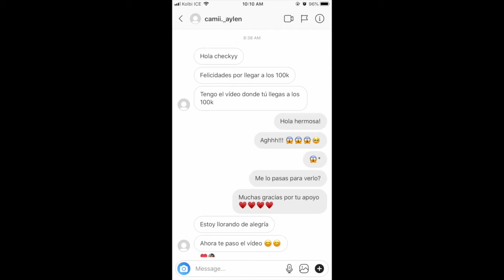🇨🇳 Pido lo MISMO que la PERSONA de ENFRENTE en CHINO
pidiendolomismo hablandoenchino reto 🕺🏻🕺🏻🕺🏻🕺🏻 ÁBREME!!! ♥️

Pidiendo lo mismo que la persona de enfrente en CHINO. Esto fue un gran reto de hacer.
Espero que lo hayas gozado. Todo esto es por entretenimiento, nada ofensivo. ♥️♥️♥️♥️

🕺🏻Aquí hago muchas transmisiones que no te podés perder:
Younow.com/cocochickyy

Letting the person in front of me decide what i eat in Chinese. Ordering my food in Chinese to spanish speakers employee. This was fun to do :)